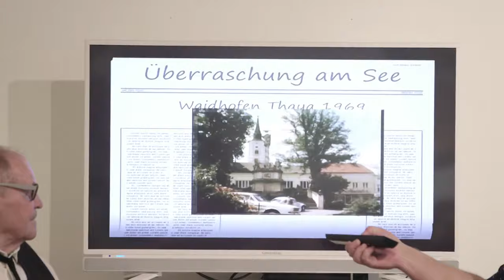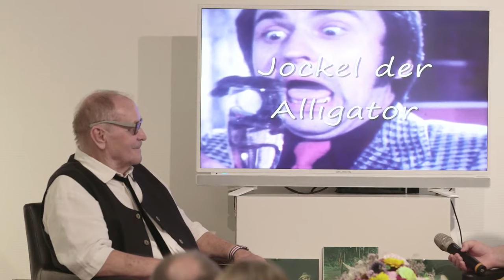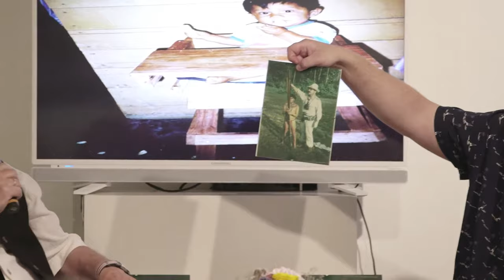Johann Gramanitsch - Ein ereignisreiches Leben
Johann Gramanitsch lockte es von Waidhofen in die weite Welt – und er brachte die weite Welt nach Waidhofen. Seine Kroko-Bar zog ab den 1960er-Jahren jahrzehntelang Jung und Alt magnetisch an: Disco, Fünf-Uhr-Tee, Affen, Schrumpfköpfe und Schlangen. Und wenn er mit Krokodil Jockl baden ging, waren sogar Presse und Fernsehen dabei. Seine künstlerische Ader lebt er als Holzbildhauer in seinem Atelier aus.

Ein Abend mit Johann Gramanitsch, der auf ein ereignisreiches Leben zurückblickt, moderiert von Robin Fraberger. Mit Bildern, Kurzfilmen und Schrumpfköpfen und musikalischer Umrahmung durch Herrn Ludwig Flicker mit seiner Schallplattensammlung.

Die Veranstaltung findet im Rahmen der 850-Jahre-Waidhofen/Thaya-Gesprächsreihe mit freundlicher Unterstützung durch die Stadtgemeinde Waidhofen/Thaya und die Waldviertler Sparkasse Bank AG sowie in Kooperation mit dem Stadtmuseum Waidhofen/Thaya statt.